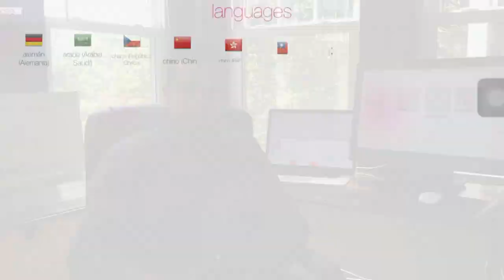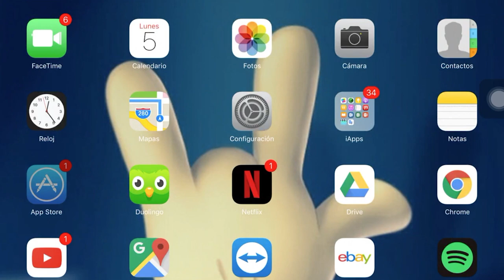Aksent | La nueva App de un grancolombiano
Juan Pablo de la Torre, graduado del Poli del programa de Ingeniería de Sistemas en 2007 lleva una gran trayectoria profesional en Boston, Estados unidos, y hoy, 9 años después de haber obtenido su título profesional, nos presenta Aksent, una App diseñada para que perfecciones tus habilidades en más de 35 idiomas.